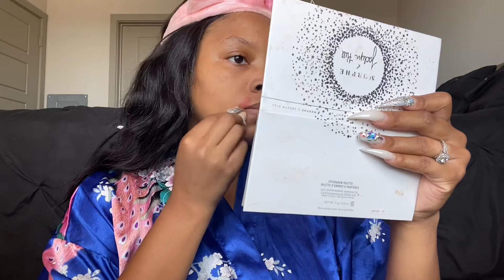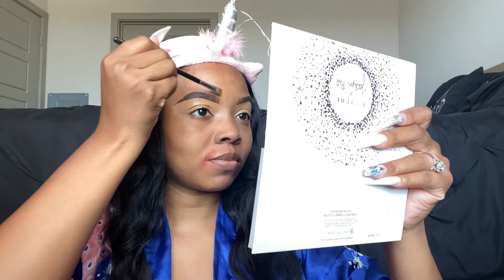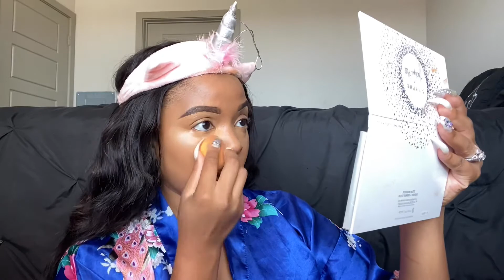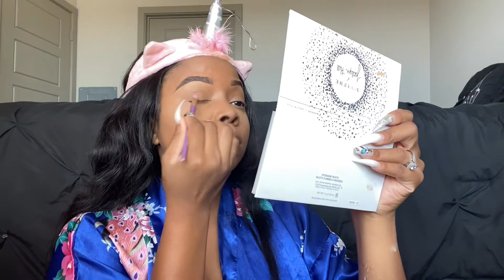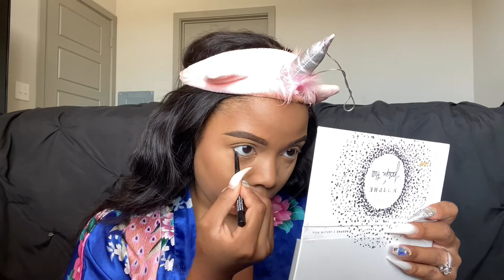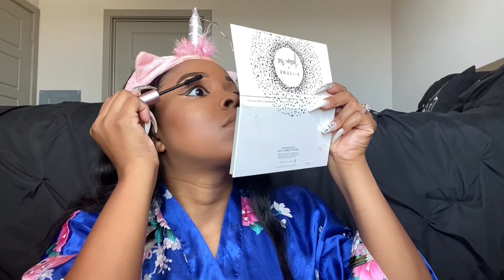5 Min Makeup Look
This is a quick makeup look to add to your daily routine. This is also a beginner friendly tutorial. Hope you guys enjoy!

PRODUCTS USED
Mario Badescu Rose Water Facial Spray
Becca Ever Matte Poreless Priming Perfector
Makeup Revolution Luxury Baking Banana Powder
LA Girl Pro Concealer
Anastasia Beverly Hills Brow Wiz Pencil
Juvia’s Place I Am Magic Concealer
Makeup Forever Ultra HD Invisible Cover Foundation
Anastasia Beverly Hills Powder Contour Kit
Ravishing Beauty Highlighter
Too Faced Cocktails Blush Duo
Too Faced Better Than Sex Mascara
Covergirl Liquid Liner
Mac Cosmetics Lip Liner
Too Faced Melted Chocolate Longwear Lipstick
Morphe Lip Gloss
Ardell Duo Lash Glue
AliExpress Lashes
Smash Box Primer Water

*All of these products can be found at Ulta Beauty and Sephora

CAMERA
iPhone 11